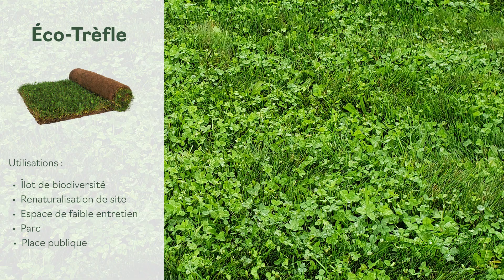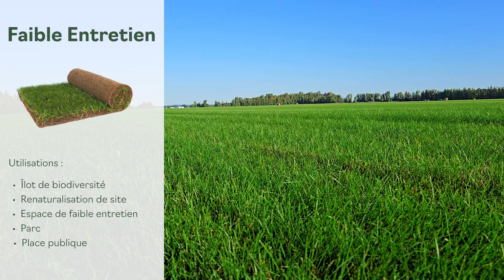Groupe Richer - Formation Gazon 2024